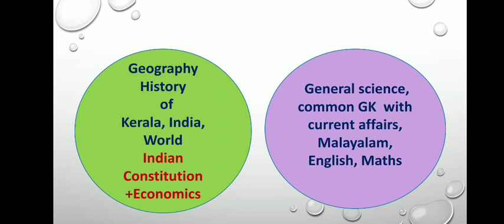Kerala psc exams 60 day challenge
Cover all portions of important kerala psc exams without any effort